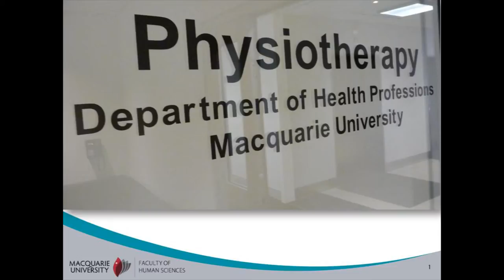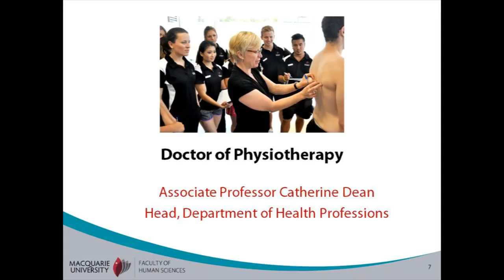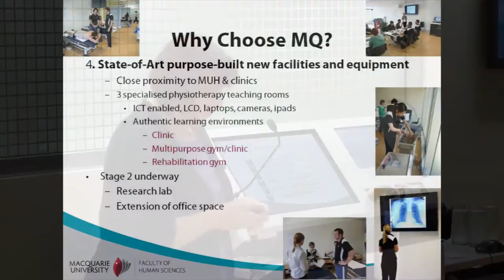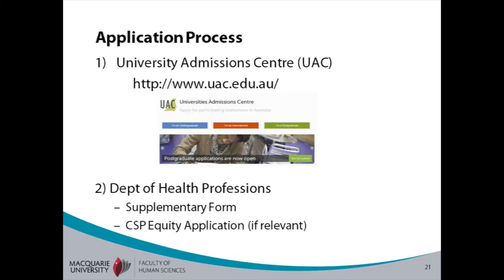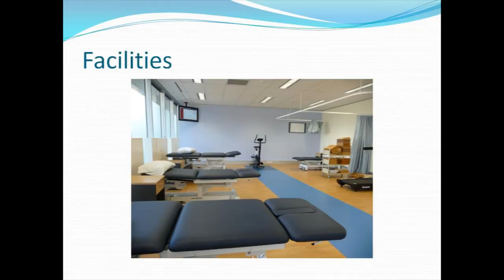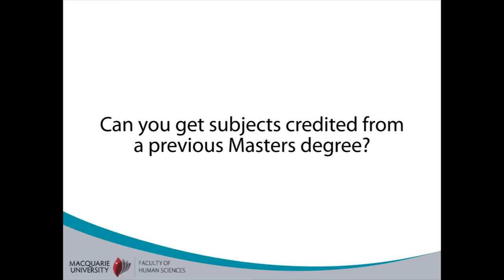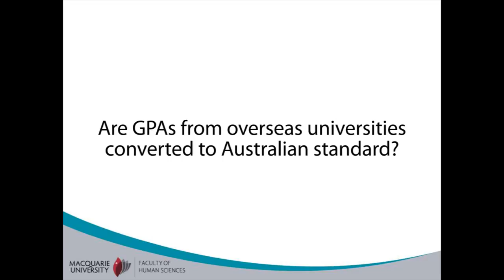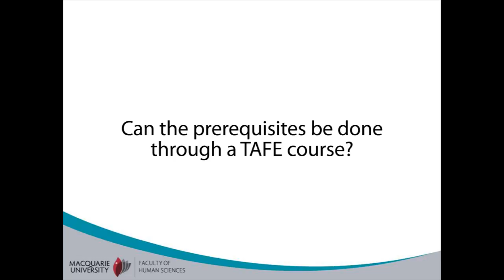Doctor of Physiotherapy Information Evening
The Doctor of Physiotherapy equips you for a fully fledged physiotherapy career. Unique in NSW, this three year course combines essential clinical practice with the business skills you need to run your own clinic.